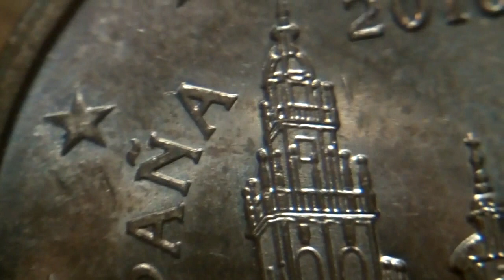Kodak Playsport ZX3 - prueba macro 720p 60fps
Prueba con la lente x0.67/macro de dealextreme con la camara kodak zx3 playsport, a 720p 60fps